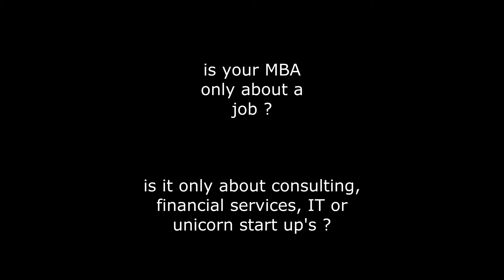Trailer - Two2Tango on Entrepreneurship post one year MBA